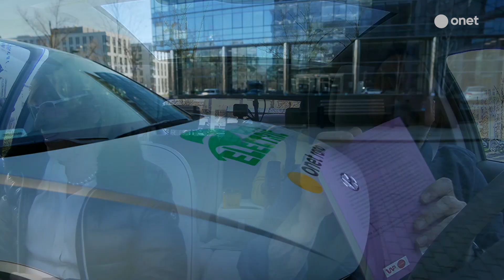"Stres początkowy, krótki nie jest zły. Stres przewlekły jest naszym największym wrogiem"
W dzisiejszym odcinku programu Onet RANO gościnią. Tomasza Sekielskiego była dr Ewa Kempisty - Jeznach - lekarka, specjalistka medycyny kompleksowej.